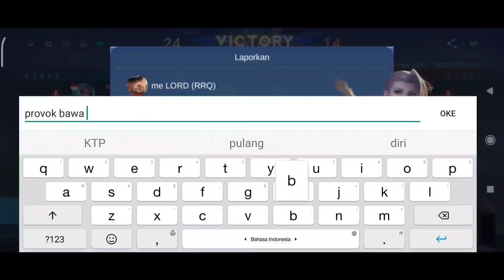Dark sistem moonton?? apakah mitos?? 🧐